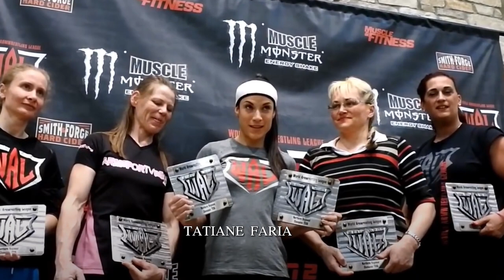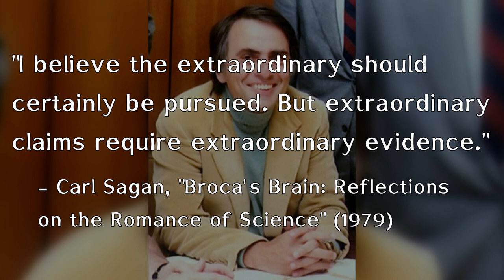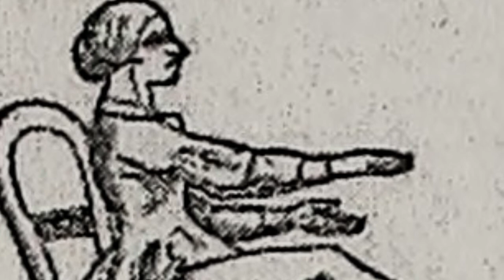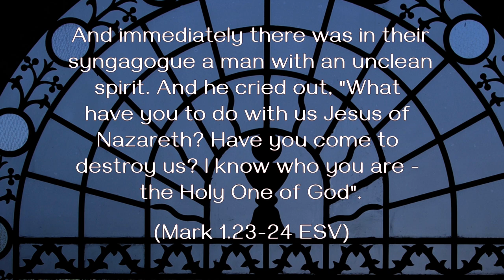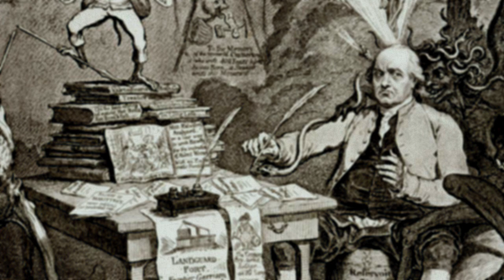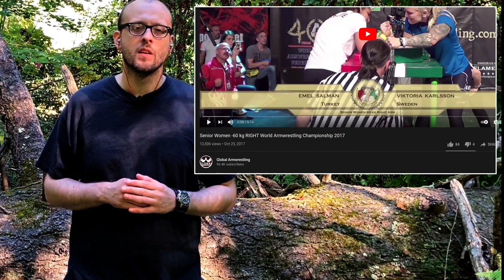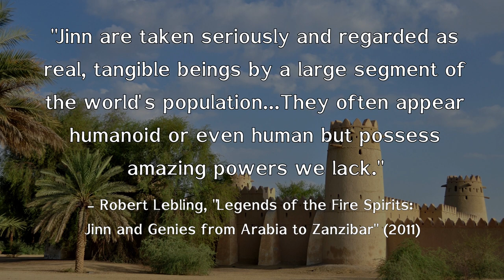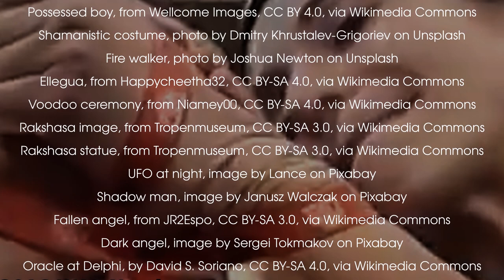Possession Caught on Video: The Faria Case (HD)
I believe genuine paranormal activity was recorded by accident years ago.

00:00 Eyes Change in 2016
02:10 More WAL Footage
05:55 Extraordinary Claims Require...
07:35 The Brazilian Interview
10:25 A Strange Claim
13:09 Sudden Changes
14:32 The Body of a Medium
15:15 The Gentili Event
18:12 It's a Paroxysm
22:28 Possession is an Ancient Belief
28:11 Visible Ectoplasm
31:18 An Amazing Image
33:06 Possession in Pop Culture
34:14 Spiritual Energy is Replaced
35:34 More Footage
40:15 The Legends of the Jinn
45:24 Eye Changes in 2018
48:09 Simple Advice

This documentary comes from an investigation I began years ago into some possible paranormal activity. I am still stunned by the evidence.

Please keep comments civil (English only please). Maybe you think she is an illusionist. Okay, then you can explain your conclusion in a civil way. Everyone is free to their own conclusions, but certainly there is some very strange activity that was captured.

The documentary shows the evidence and explains what it is. I still have many questions after all this time. Please be respectful of everyone appearing in the video.